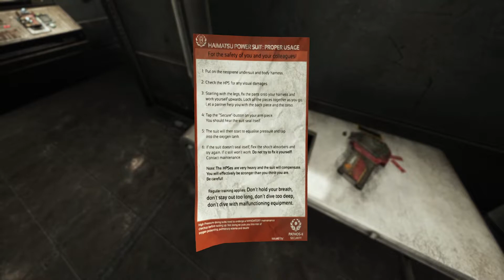Soma part 8: Building a 3rd Simon?!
Outro Art: @Rebeellls on twitter